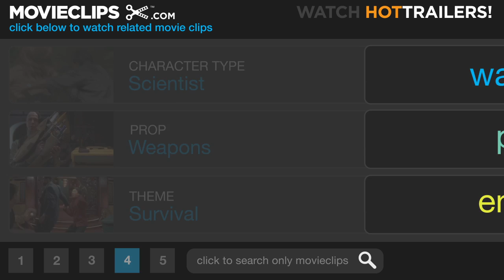Tremors Official Trailer #2 - (1990) HD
CLIP DESCRIPTION:
Two handymen (Kevin Bacon and Fred Ward) help natives of a small isolated town defend themselves against strange underground creatures that are picking them off one by one.

FILM DESCRIPTION:
Tremors is actually two movies in one. On its own terms, it's an enjoyable modern sci-fi horror-thriller, with good pacing and a sense of humor; but it's also a loving tribute to such 1950s low-budget desert-based sci-fi-horror films like Them!, It Came From Outer Space, Tarantula, and The Monolith Monsters. Kevin Bacon and Fred Ward are the stars, a pair of small-town handymen living in a small desert community, who stumble upon several difficult-to-explain phenomena, including a couple of people who've died under extremely strange (and, in one instance, very grisly) circumstances. Eventually, they and a handful of their neighbors find the cause: gigantic prehistoric worm-like creatures that streak under the desert the way fish swim through oceans, reaching up and grabbing anything they need for food. Cut off from the outside world, they have to figure out how to get across the desert alive while these creatures -- that are smart as well as fast -- close in on them, stalking them like monster sharks. The film benefits from the presence of special effects that are good enough to pull this all off, keeping the shock value high, and also from a subtly humorous script and performances to match by the entire cast, and director Ron Underwood's breezy pacing of the whole picture.

CREDITS:
Cast: Kevin Bacon, Michael Gross, Fred Ward, Finn Carter, Reba McEntire
Director: Ron Underwood
Producers: Ellen Collett, Gale Anne Hurd, Brent Maddock, Ginny Nugent, S.S. Wilson
Screenwriters: S.S. Wilson, Brent Maddock, Ron Underwood